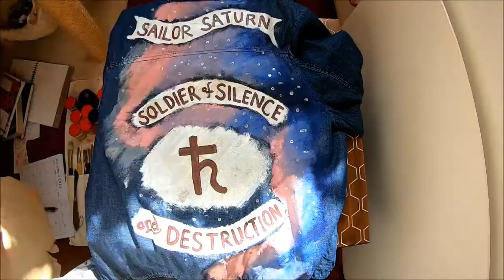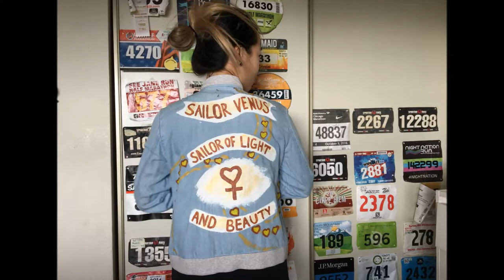DIY Custom Painting Nine Sailor Scout Denim Bombers with Acrylic Paint and Textile Medium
Edit: Correction KaizanBlu in song credit @ end of video

Here's a time lapse of me painting Sailor Moon and Sailor Scout designs on 9 denim bombers as Christmas presents for my gfs
Medium: Acrylic Paint, Textile Medium, Denim Bombers

Instructions:
1. Prewash denim bombers or jacket of your choice. I bought mind second hand from Poshmark. You can also find some at thriftstores
2. Conceptualize your design. I chose to freehand since pencil is hard to draw on denim and it will be covered anyways after you set a first layer of paint. YOLO
3. Mix acrylic paint & textile medium together (2:1 ratio). If the mixture is too liquidy, add a little more acrylic paint
4. It's best to paint a few base layers first on the jacket. I chose white, it will help the colors in your design show more. Place cardboard in between because the paint will leak through
5. The jacket will scrunch up since it's prewashed, pinning it down to the table or clamping to the cardboard can help
6. After you are done painting & let the paint completely dry, heatset your masterpiece by ironing the paint with a layer of parchment paper in between or else the paint will melt and stick to your iron. Iron for 20 seconds each section
7. Aftercare: Cold wash, hang dry

0:00 Intro
0:36 Sailor Moon
1:51 Sailor Chibi Moon
3:20 Sailor Mercury
4:21 Sailor Venus
5:34 Sailor Mars
6:41 Sailor Jupiter
7:38 Sailor Saturn
8:48 Sailor Neptune
9:59 Sailor Pluto
11:07 Taping and Adding Logo
13:29 Ironing
13:57 Finished Jackets
14:20 Low Cost Tripod

Music Produced by KaizanBlu
Tracks:
Closer (Extended Mix) & Sleep (Extended Mix)